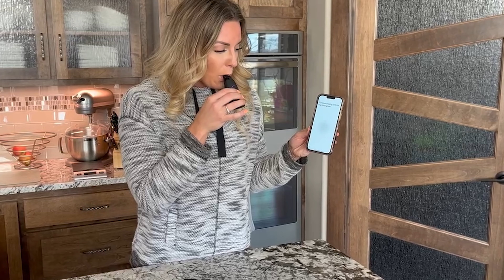Introducing Lumen: How to track your metabolism during your menstrual cycle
Hey Fit & Fab fam! Today I want you to meet Lumen a first of its kind handheld, portable device and app that measures your metabolism in real-time with just a breath, giving insight into how efficiently users bodies are optimizing fats and carbs. This information, especially for women, can help you gain more knowledge about how your metabolism works during different phases of your menstrual cycle.